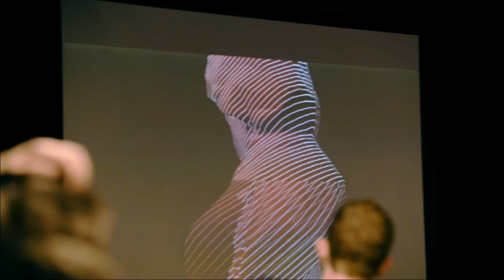Frederik Vanhoutte about creative coding, his inspiration and his work at FITC 2017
When rain hits the windscreen, he sees the tracks that alpha particles trace in cells. When he pulls the plug in the bath tub, he stays to watch the little whirlpool. When he sits at the kitchen table, he plays with the glasses to see the caustics. At a candle light dinner, he stares into the flame. Sometimes at night, he find himself behind the computer. When he finally blinks, a mess of code is drawing random structures on the screen. He spends the rest of the night staring.

Working with Processing since 2004, creative coding fuels his curiosity in physical, biological, geometric and computational systems. Bridging disciplines, he’s sporadically involved in turning diverse sources of data into artistic visualizations, from CERN experimental results over Fukushima radiation measurements to classified mine layouts…

This isn’t your ordinary conference. FITC Amsterdam features the world’s most innovative, technical and creative talks that will inspire you to pursue your dreams and create your very best work. With this video series you’ll have the opportunity to meet and mingle with like-minded individuals who have the potential to become key collaborators throughout your career. Connect with thé people who share your creative passion. Who knows, you could meet your next business partner, employee, mentor or boss at our YouTube channel. Basically FITC and this video series is meant for ANYONE WHO LIKES COOL STUFF. We mean it. Really.